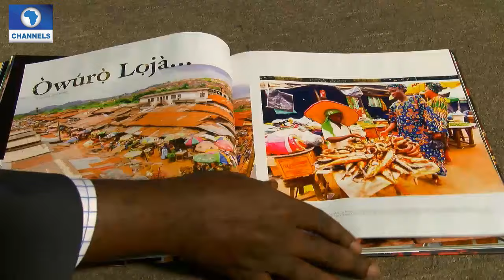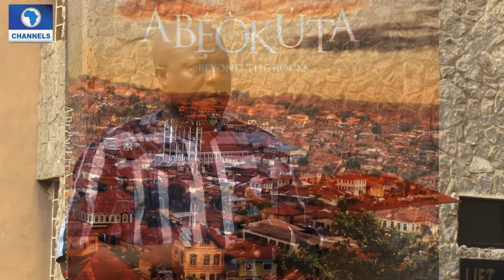'Abeokuta Beyond The Rocks' Author Hakeem Adenekan Speaks On Book Pt 2